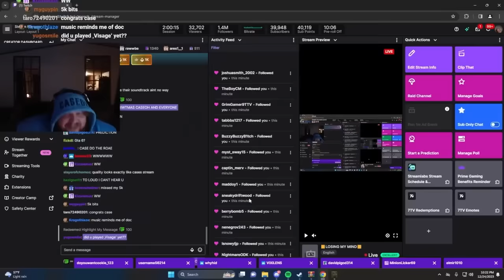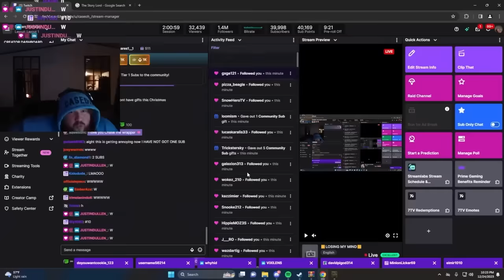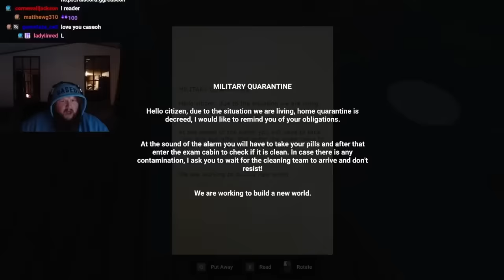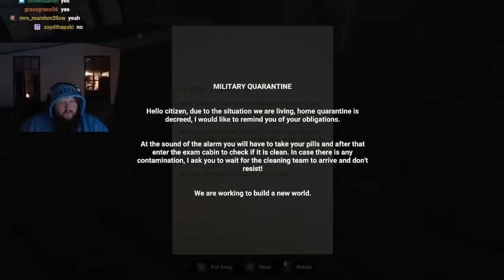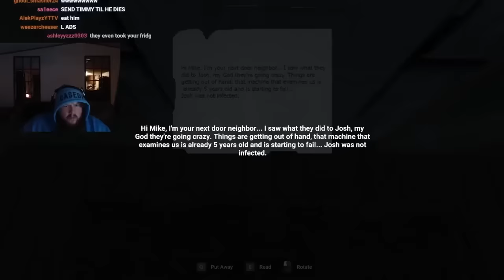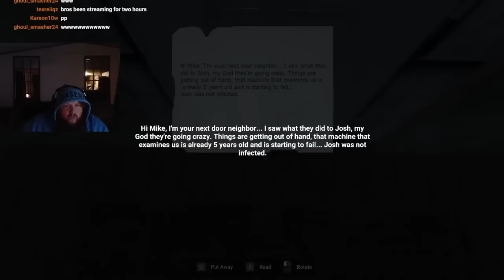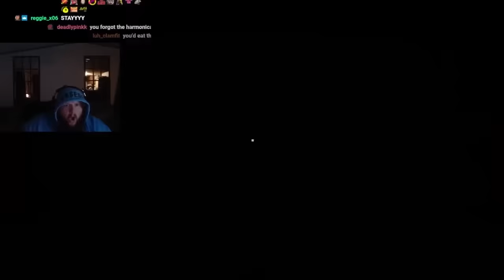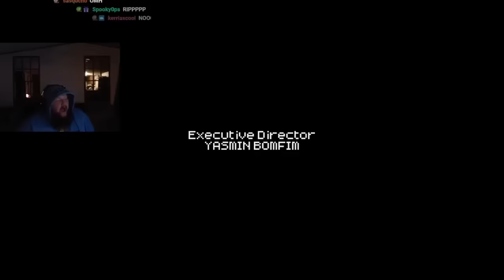Playing Midnight Tales (Vol 2 & 3)